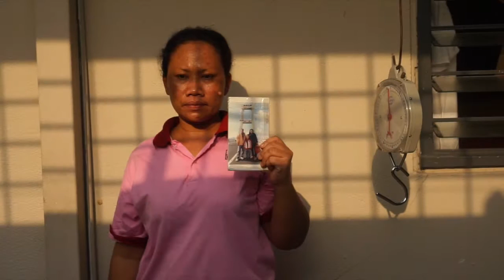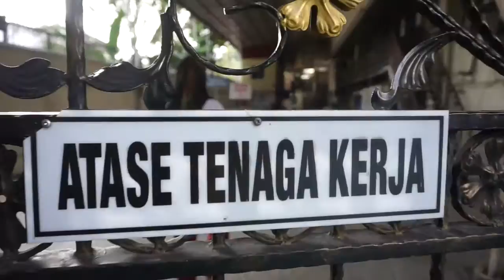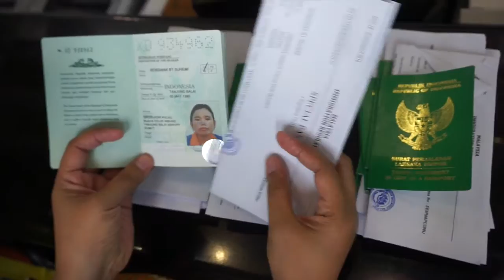REJEKI MUDIK BNI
Kisah Buruh Migran Indonesia Menjadi Pejuang Devisa